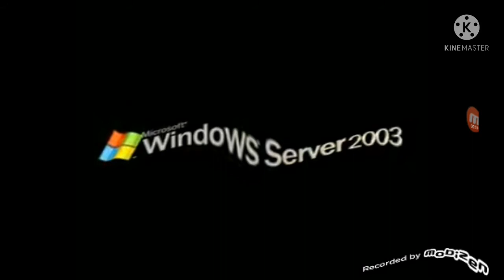Windows Server 2003 Animation In G Major 15